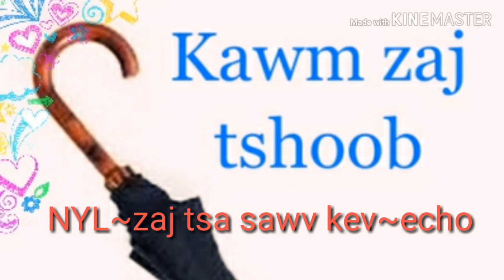NYL~ zaj tiam mej zeeg sawv kev~echo~01